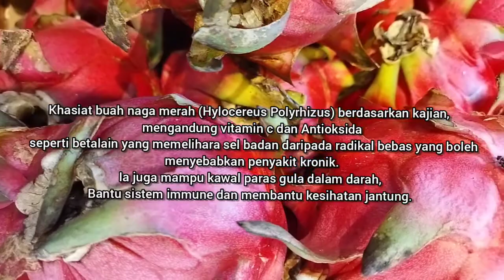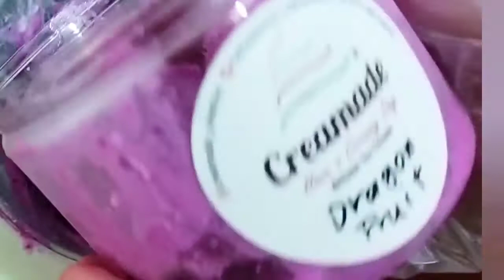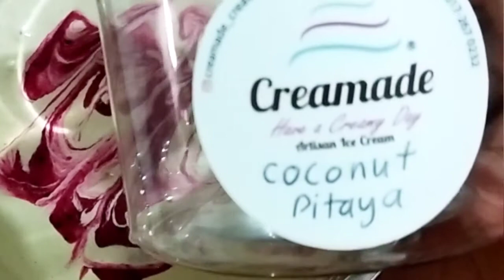Resepi Ais Krim Diet Buah Naga versi Sorbet Dan Ais Krim Vegan Tanpa gula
Orang kata nak diet tak boleh makan Ais Krim. Betul ke? Dalam video Kali ini Kami nak share Ais Krim buah Naga Yang penuh khasiat dan resepi pula tiada gula tambahan, ada yogurt untuk prebiotik, dan tanpa tenusu.